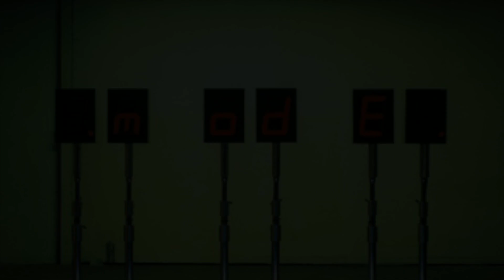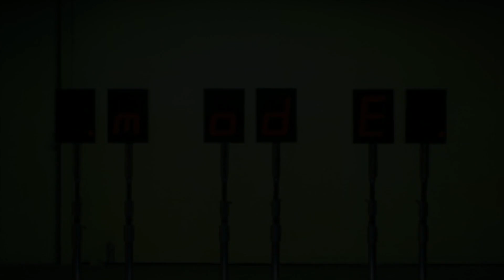Depeche Mode Only When I Lose Myself (Just In Time Mix)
Written by M. Gore
Remixed by Fatherless Child
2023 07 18